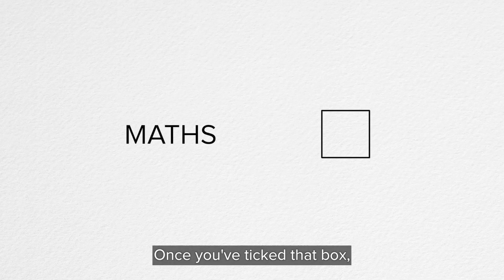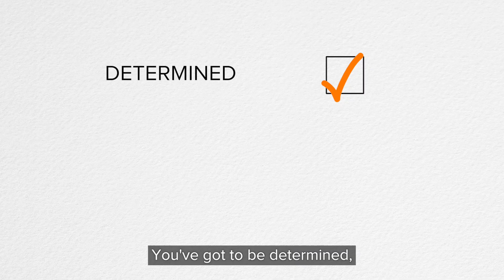What type of person is suited to becoming an actuary?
Actuaries explain in their own words the qualities and skills required to become an actuary